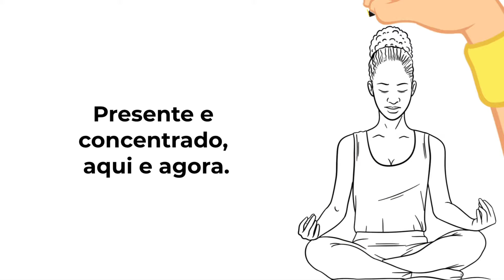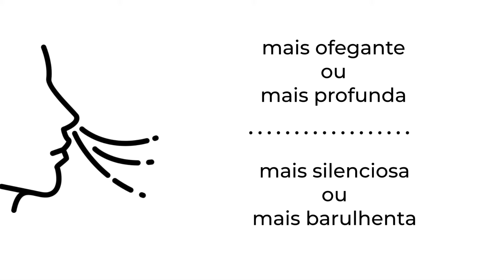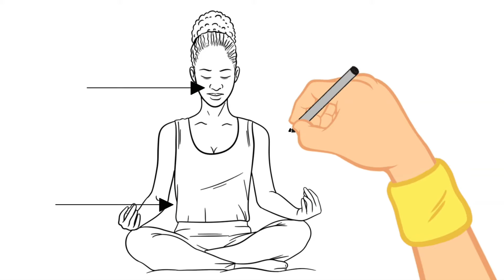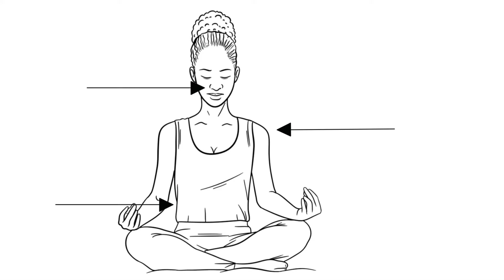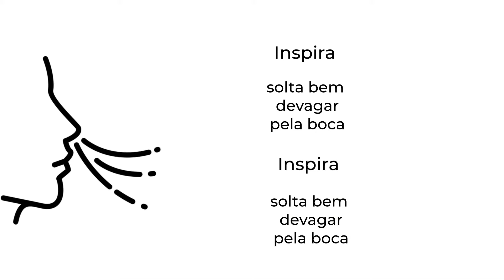COMO FAZER MEDITAÇÃO PELA PRIMEIRA VEZ? Psicólogo ensina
👉 Aperte aqui e faça terapia com a Eurekka de qualquer lugar do mundo

Aprenda a meditar de forma prática.

Aviso: O conteúdo disponibilizado é de natureza educativa e informativa, destinando-se ao esclarecimento de dúvidas relacionadas à saúde mental, diagnósticos e tratamentos. As informações contidas no vídeo não substituem consultas e avaliação realizada por profissional devidamente habilitado, bem como não se destinam ou não devem ser interpretadas como diagnóstico, recomendação de plano de tratamento, muito menos prescrição de medicamento. Em caso de dúvida, consulte profissional habilitado para demais orientações.